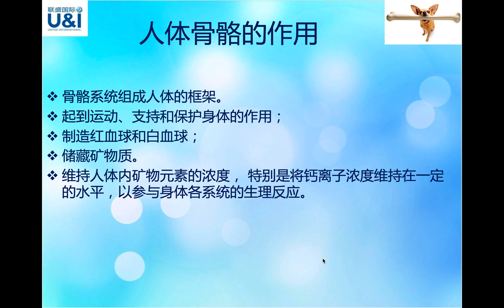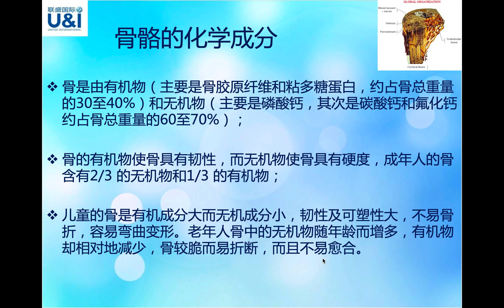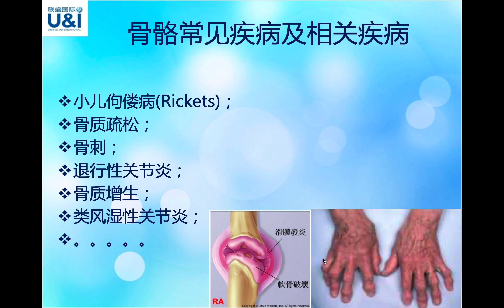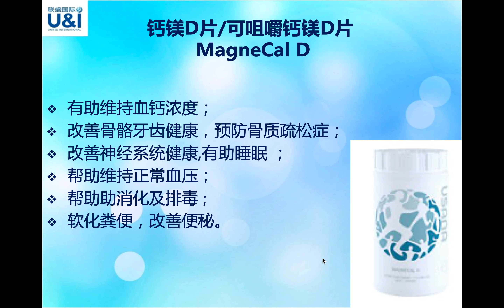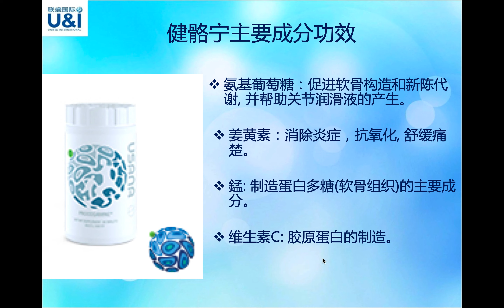USANA5分钟课堂-骨骼系统产品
USANA骨骼系统产品包含钙镁D片，可咀嚼钙镁片（成分和钙镁D片一样的，主要针对吞咽困难的人士儿童和老人设计的）和健骼宁（关节灵）。钙镁D片的独特的配方可以保证钙的吸收，关节灵是关节的保护神，可以保护关节远离关节疼痛和慢性关节疾病的困扰，是我们日常运动必不可少的装备之一。